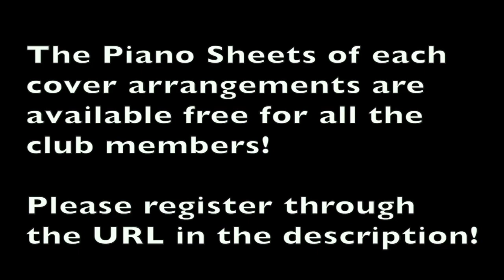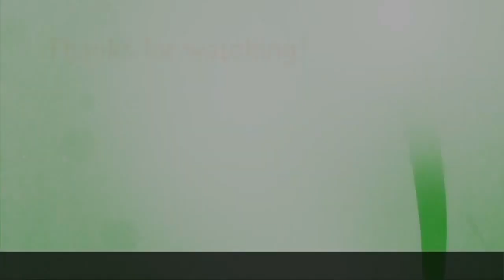【ピアノカバー】 We Remember-Marty Haugenl-PianoArr.Trician-PianoCoversPPIA